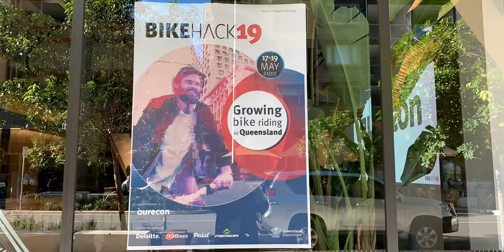Celebrating the success of BikeHack19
BikeHack19 was TMR’s flagship innovation event for 2019 and Australia’s first hackathon about bike riding.